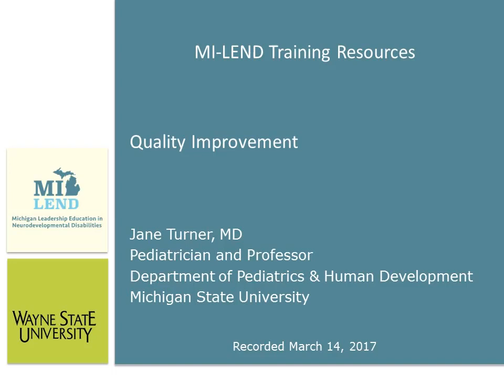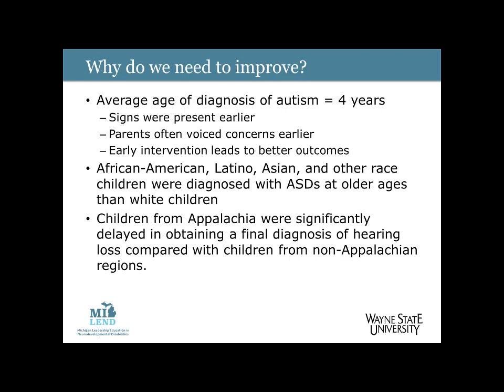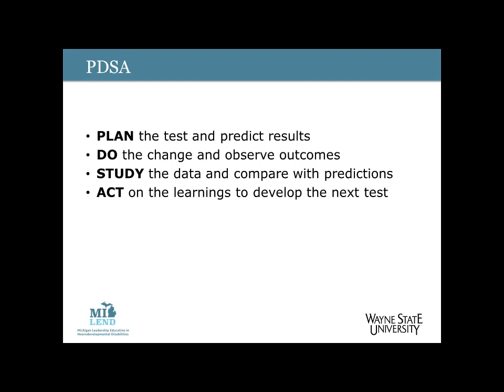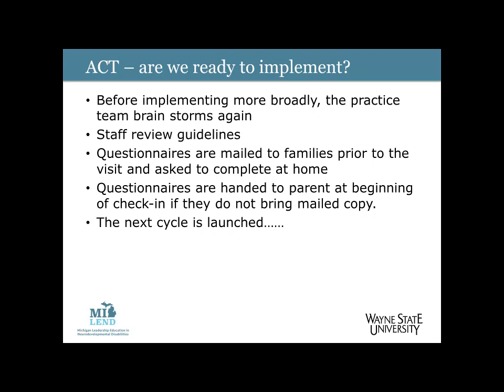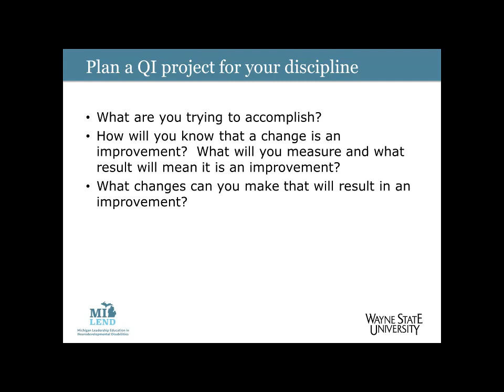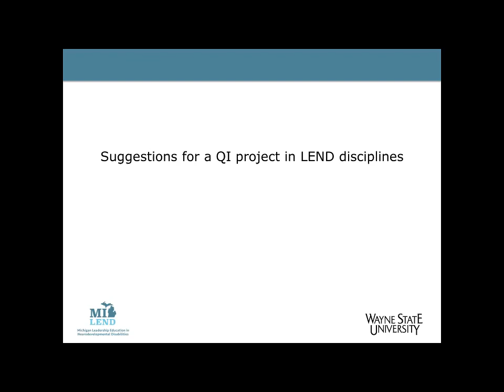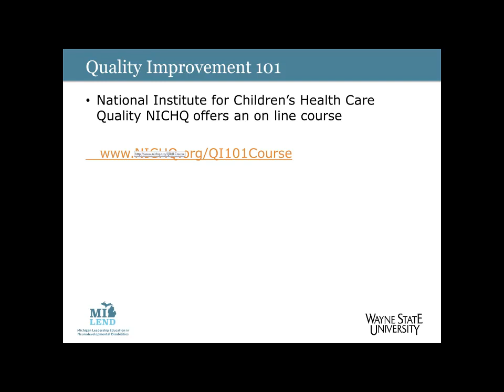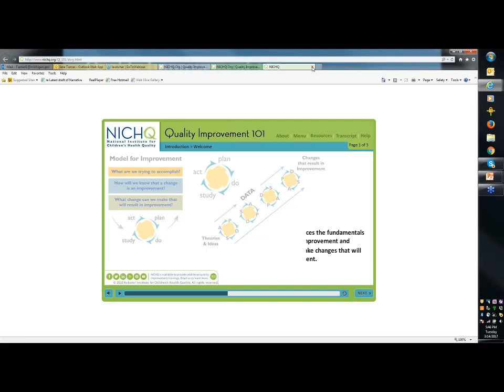MI-LEND Video Resource: Quality Improvement (Week 9)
In this presentation, Dr. Jane Turner, Pediatrician, Professor in Michigan State Univerity's Department of Pediatrics and Human Development, and MI-LEND Co-Director, discusses strategies for addressing continual quality improvement in the care of patients and families impacted by Autism Spectrum Disorder and other neurodevelopmental disabilities.